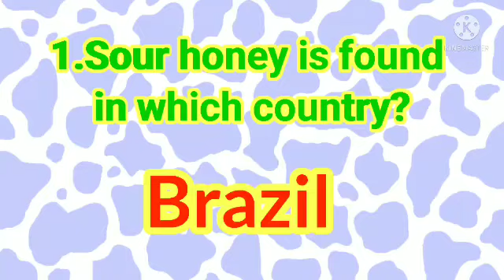Quiz With Aadisha,(#30), English,Answer